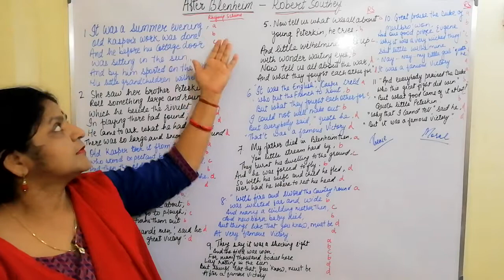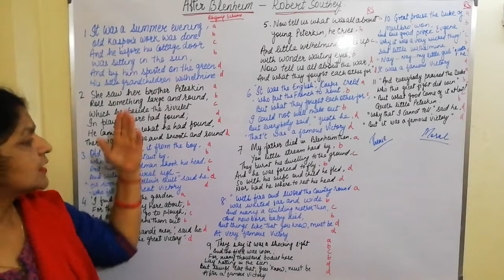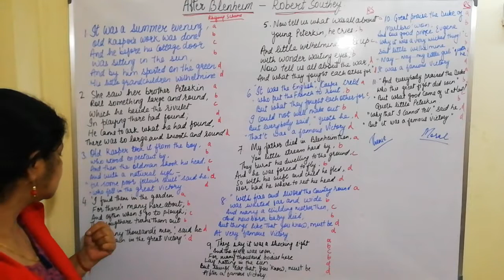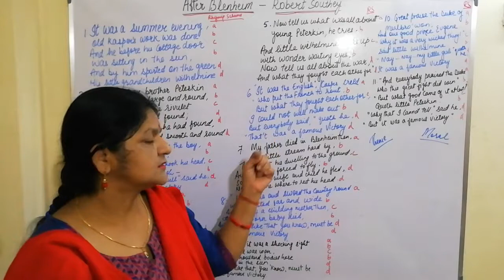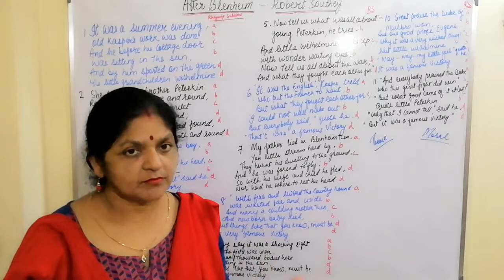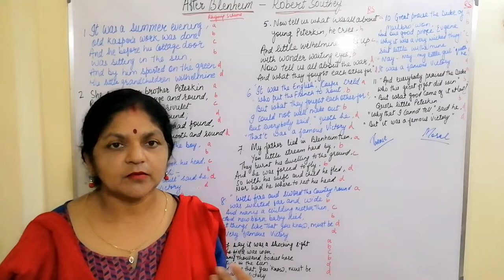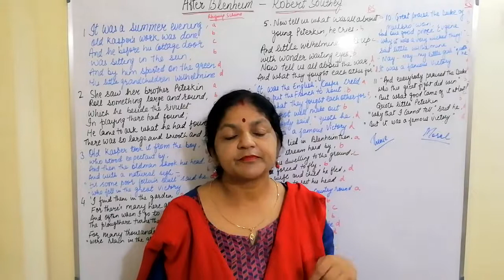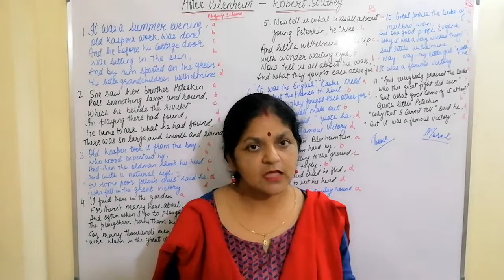After Blenheim- Robert Southey- Line by line Explanation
After Blenheim also known as The Battle of Blenheim is an antiwar poem in the form of a ballad. It was fought on 13th August 1704, which was a turning point of the war of the Spanish succession preventing French dominations on Europe. This poem describes the battle through a conversation between the grandfather and his grandchildren. In this poem I have discussed line by line Explanation, Word-Meanings, Theme and Moral of the poem. Hope this lesson will help you to excel in your study.

⚡☀️🌟Top Performing Videos on Extra Grades Channel🔥🔥☀️☀️⚡⚡